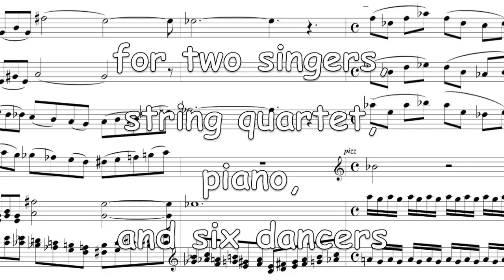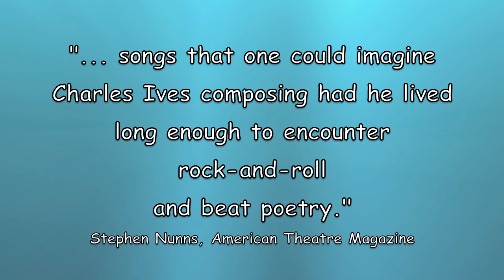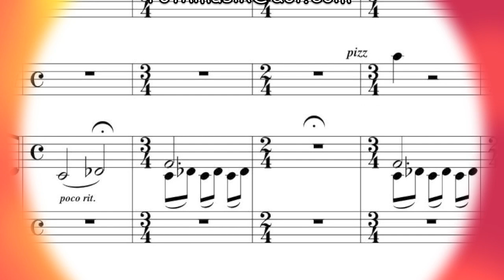THEIR THOUGHT & BACK AGAIN 5 - Interlude - by Michael Roth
A music video/slideshow for the INTERLUDE, the fifth section, a short instrumental from THEIR THOUGHT AND BACK AGAIN, a chamber opera, music & lyrics by Michael Roth, scored for two singers, six dancers, string quartet, and piano. Lyrics were derived from cut-ups, William Burroughs' technique, the piece was premiered with John Malashock's Dance Company in the late 90's. Performed by Roxane Carrasco (alto) and Celeste Tavera (soprano), recorded by Peter Sprague, the CD is available via itunes and CDBaby.